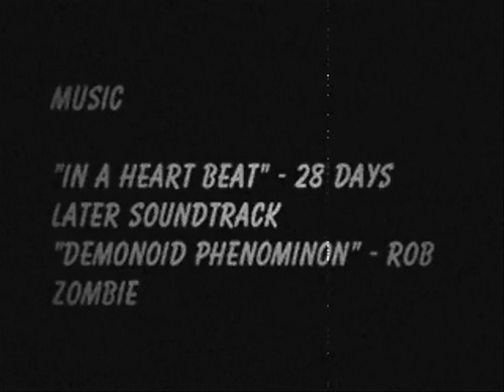INFECTION | Early Works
A group of survivors escape from a zombie ambush and hide out in a house. This is really our first step outside of comedy. Hope you enjoy it. It was by far the hardest video we've made yet.